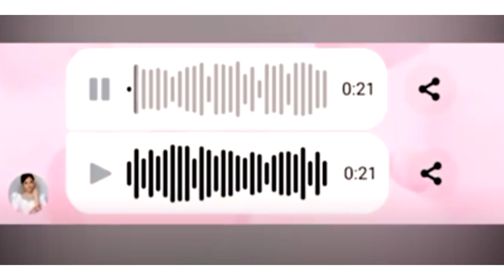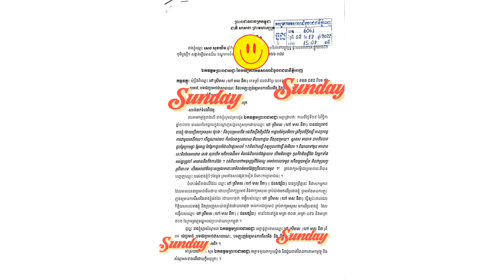បណ្តឹងរបស់ សេង សុខឃីម បានដល់ដៃតុលាការហើយ ខណៈមាស នីតា ស្រក់អស់ជិត ១០គីឡូ…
សូមអធ្យាស្រ័យ

ចំពោះការមិនបានតប ខំមិនបានគ្រប់គ្នា

Ms Socheata